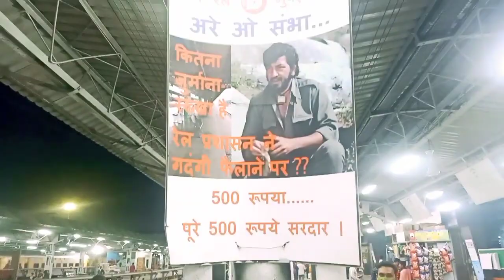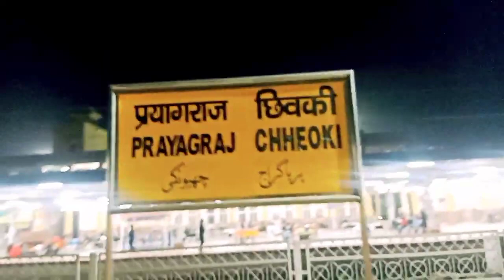मुम्बई से वाराणसी Best ट्रैन | 12167/ Mumbai LTT Banaras SF Express | Banaras Express Full Journey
namaskar friends

mai aap ko is video me
banaras express
varanasi express
12167
12167 Mumbai Ltt Banaras Sf express
mumbai to varansi best train

ke bare me puri jankari duga